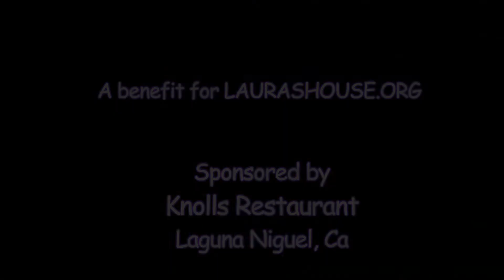Comedy For A Cause @ Knolls Restaurant, Laguna Niguel, fundraiser for Lauras House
Comedy For A Cause @ Knolls Restaurant, Laguna Niguel, fundraiser for Laura’s House.

Featuring Comedians, Jeff Zaret, Robert G. Lee and Fritz Colemen.

A Jeff Zaret Production